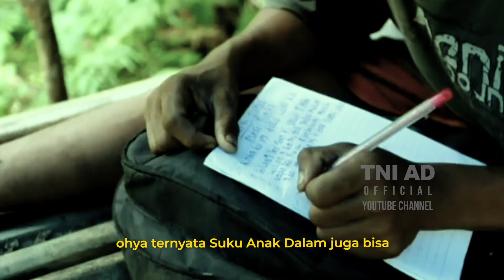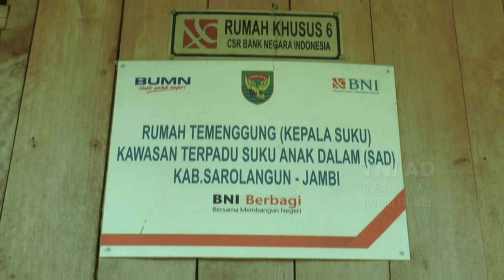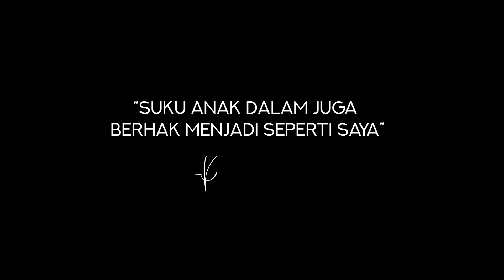Prajurit dari Suku Anak Dalam | BULETIN TNI AD